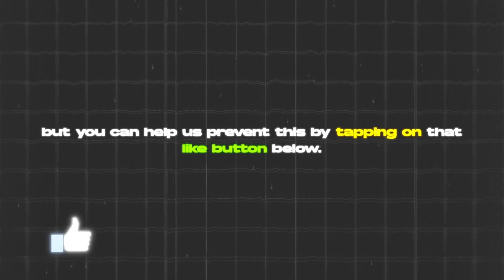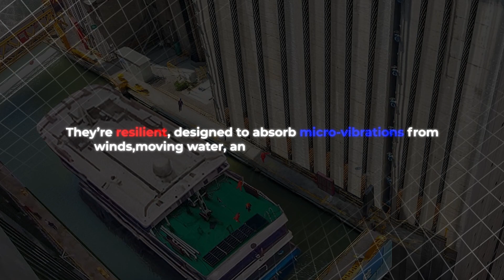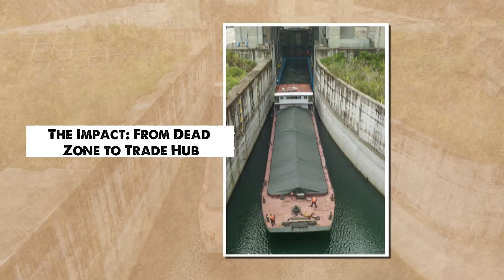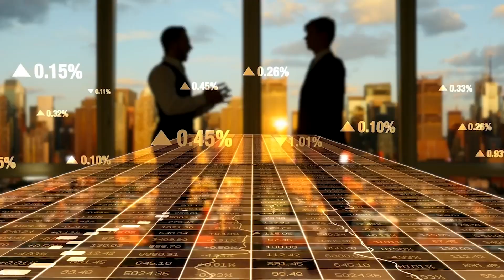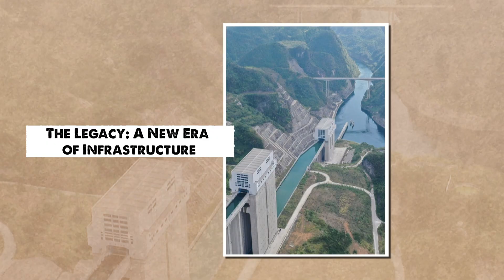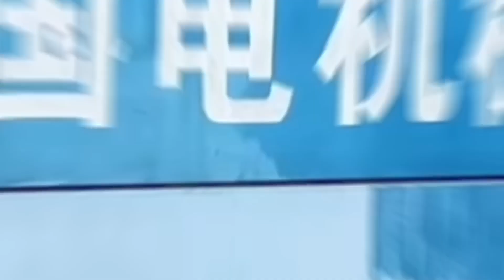China Built a Ship Elevator So Big It Defies Gravity!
What if ships could sail over mountains? In the heart of China, they actually can. Welcome to the Gupitan Shiplift—an engineering marvel that lifts 10,000-ton cargo ships nearly 200 meters into the sky. This $7.7 billion megastructure isn’t just mind-blowing—it’s strategic. It slashes trade routes, connects isolated provinces, and fortifies China’s inland economy. But what’s the real reason behind this gravity-defying machine? In this video, we explore the tech, the risk, and the hidden purpose of the world’s most powerful ship elevator. Trust us—this isn’t just a machine. It’s a gamechanger.